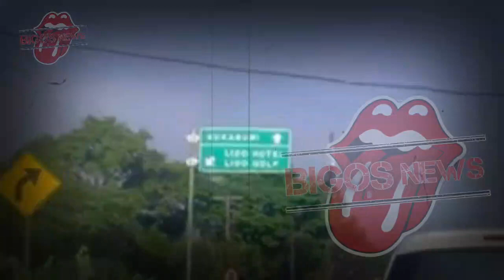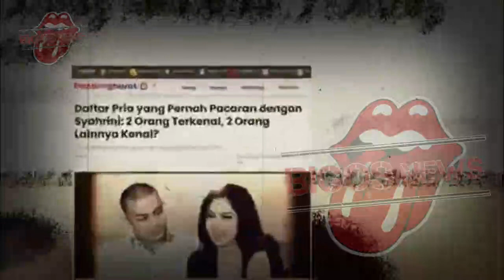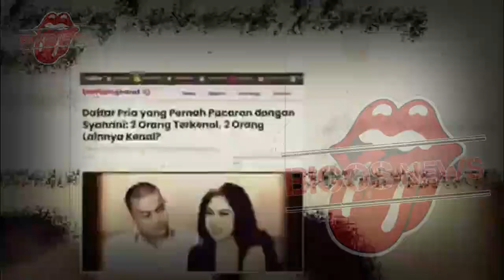SYAHRINI RUGI BANDAR~REINO BARACK JATUH MISKIN, TAK BISA NAFKAHI SYAHRINI?